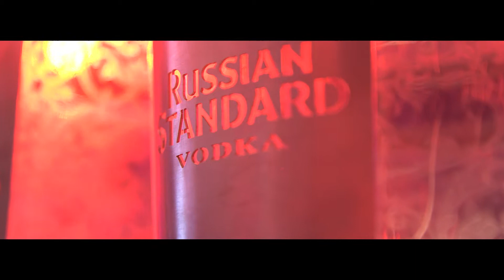The Incredible Premiere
See how the night unfolded when the world's media, loyal fans and Jason Silva came together at the London Science Museum for the premiere of the new Russian Standard film.